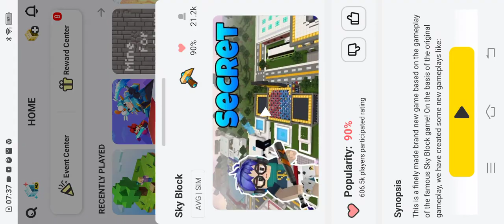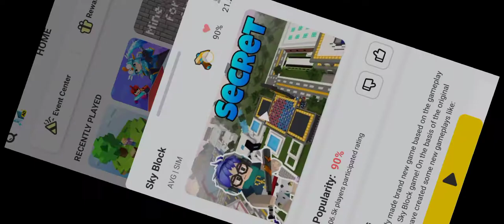New Dup Sky block 2.7.3 No wifi (Fixed)